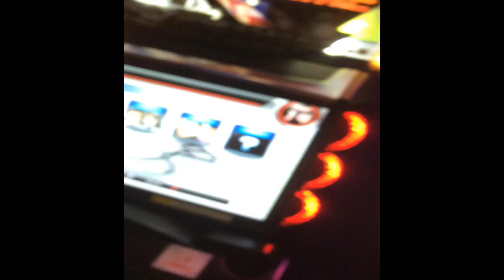Claw machine winning, Zootopia and Asian Singing - Vlog #1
Hello Lees! Welcome to the promised vlogs that I said would do; so here you go.

Josh and I go watch Zootopia and enjoy amazing singing at church.